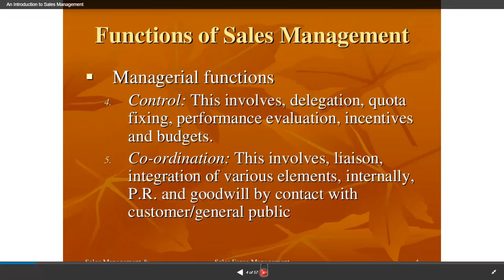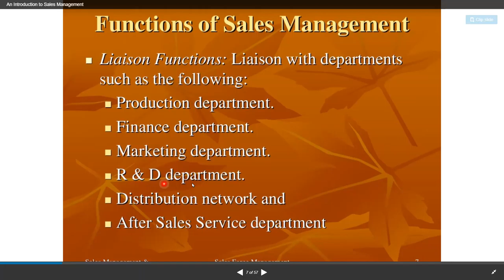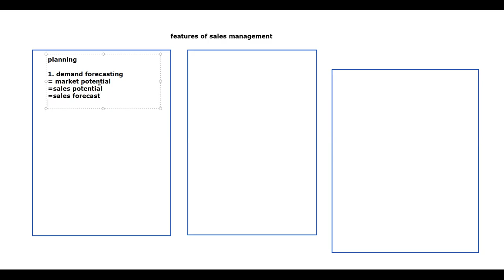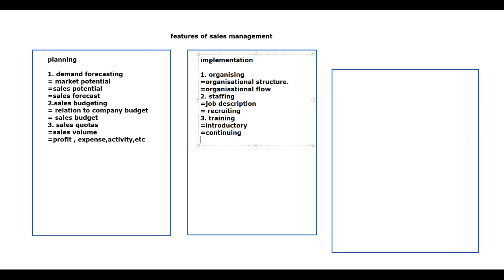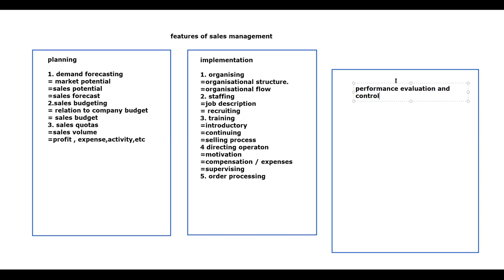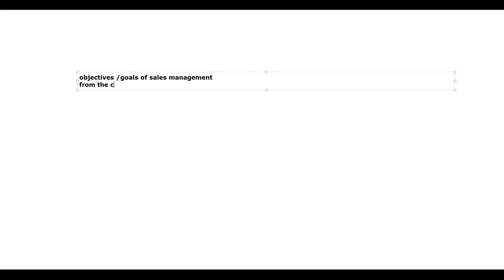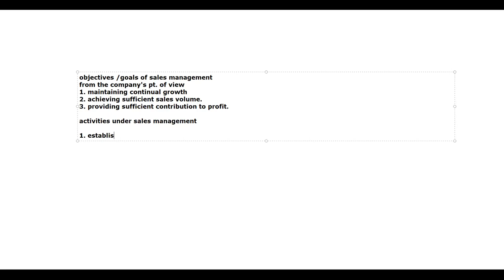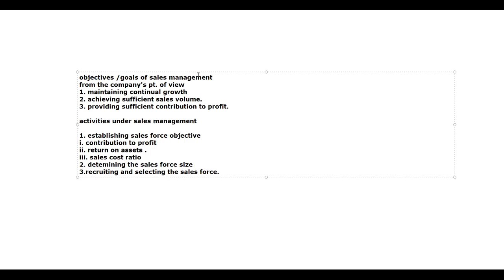heena bba 5 features objectives and activities sm Copy